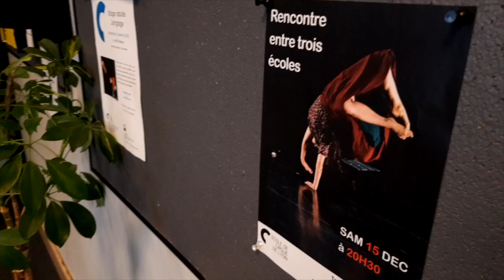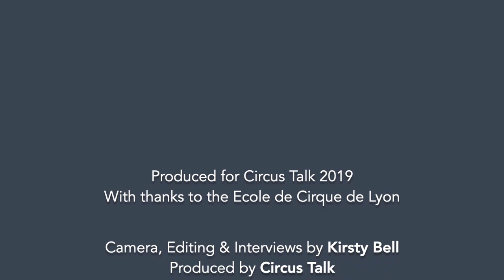How to Get into French Circus School: Lyon’s Free Preparatory Circus Course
In our new series titled Meet the Circus School, we will explore some of the many circus schools around the world. We hope to give our viewers an intimate look into each circus school we visit and to aid prospective students who are currently deciding between schools in their decision by giving them a chance to compare programs. In this edition, our correspondent Kirsty Bell visited Ecole de Cirque de Lyon, a two-year preparatory school in Lyon, France. The school is often the first step for students heading into professional circus schools or into the professional circus world itself. Bell visits with the general coordinator Nadège Cunin, as well as the instructors and the students themselves to give us a feel for the program offered there.

Dans notre nouvelle série s’appelle « Meet the Circus School », nous explorons certaines parmi des nombreuses écoles de cirque qui existent autour du monde. Nous espérons pouvoir donner un regard intime sur chaque école visitée et aider des futurs élèves qui essaient actuellement à choisir une école dans leur décision en leur donnant l’opportunité de comparer des cursus. Dans cette édition, notre collaboratrice Kirsty Bell a visité l’École de Cirque de Lyon qui offre un programme préparatoire de deux ans à Lyon, France. L’école est souvent la première étape pour des étudiants qui partent ensuite aux écoles supérieures ou au milieu de cirque professionnel directement. Bell a parlé avec la coordinatrice générale Nadège Cunin, ainsi qu’avec les professeurs et les étudiants pour nous donner une idée du programme de cette école.

Produced by: CircusTalk
Camera, Editing, and Interviews: Kirsty Bell
Photos: Ecole de Cirque de Lyon, Campagnie Pueril Pueril

CircusTalk is a community-built social marketplace and an information resource center for the global circus industry. Register today (it’s free) and have access to an industry directory, jobs, auditions, events, news and much more.